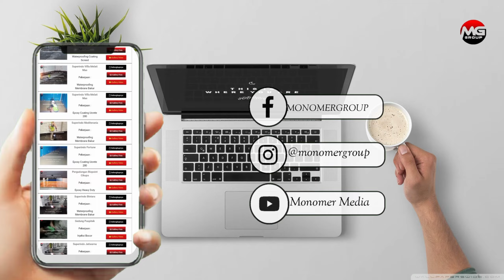Insulation Spray Foam DI Studio Musik PIK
Insulation Spray Foam untuk studio musik adalah solusi mutakhir yang dirancang untuk meningkatkan lingkungan akustik dan fungsionalitas ruangan. Busa kinerja tinggi ini diaplikasikan secara ahli pada dinding, langit-langit, dan lantai, membentuk penghalang yang mulus dan tahan lama.

Monomer media adalah chanel youtube monomer group, sebuah perusahaan yang bergerak di bidang :
Kontraktor Umum, Trading, Konsultan, Arsitek, Kontraktor Lapangan Olah raga & Kimia Konstruksi